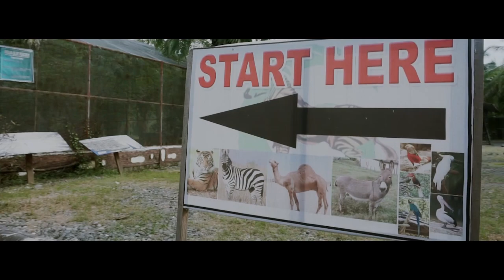Call Of The Wild | Genalin Park And Zoo Rescue Center, Tacurong City, Sultan Kudarat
Location| Genalin Park And Zoo Rescue Center
Gear | Sony Alpha 6300 Meike 35mm f/2.0
Enhance | Adobe Premiere Pro CC 2018